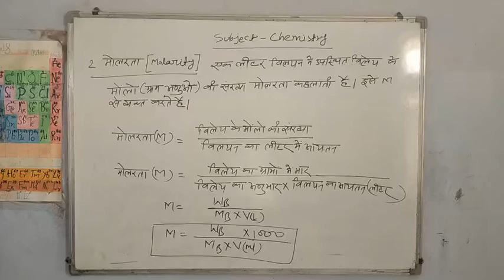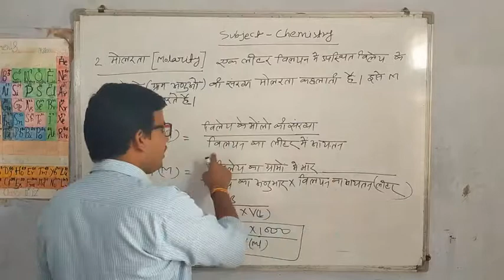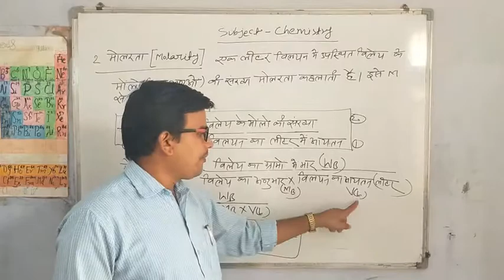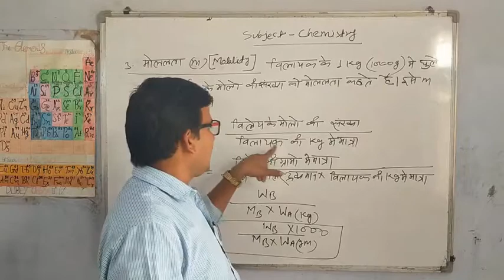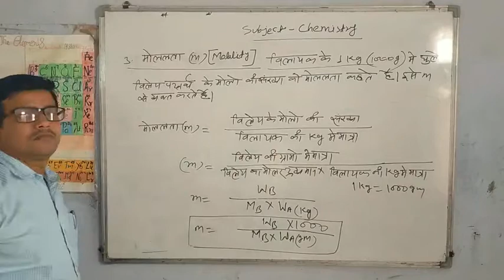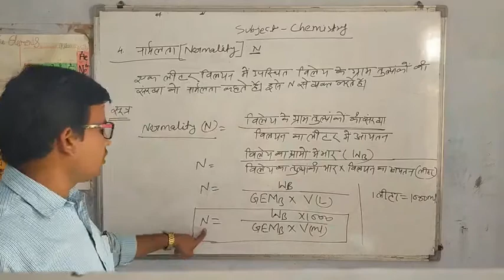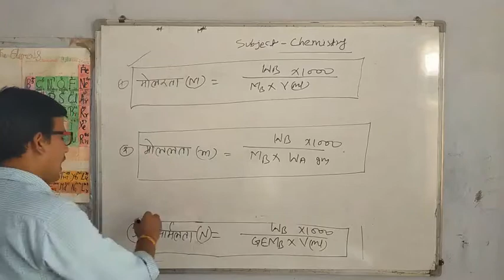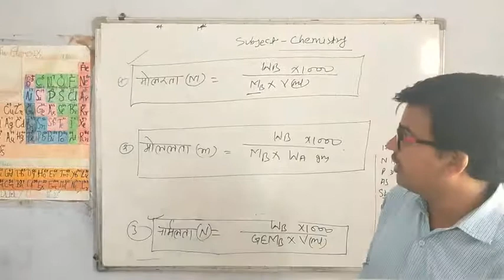Class 12 Chapter -2, Molarity, Molality, Normality